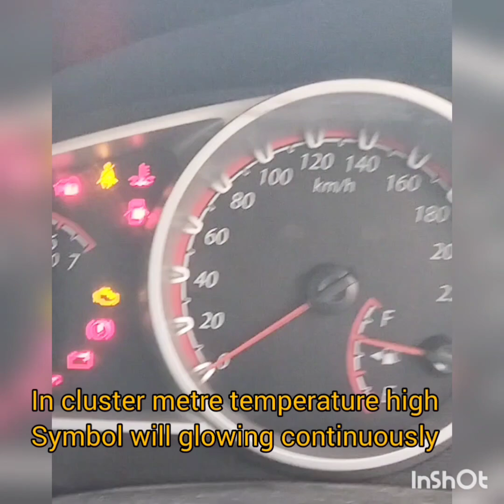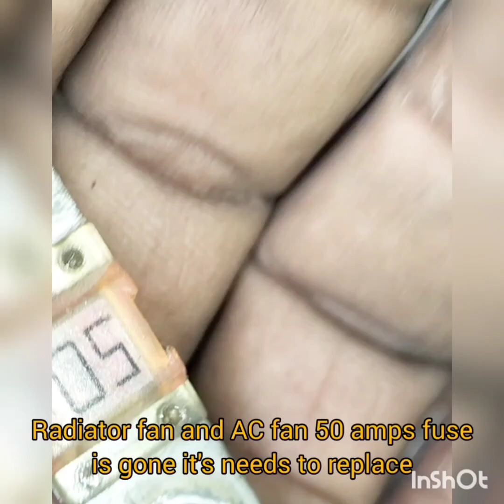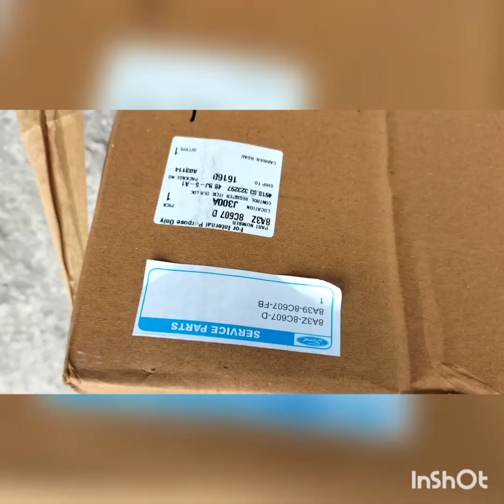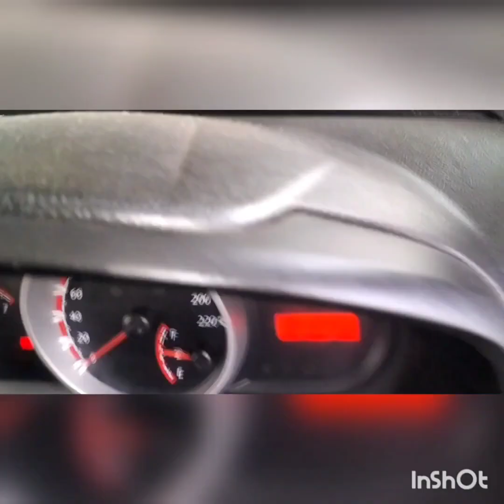Ford Figo Diesel car over heating problem//Kannada